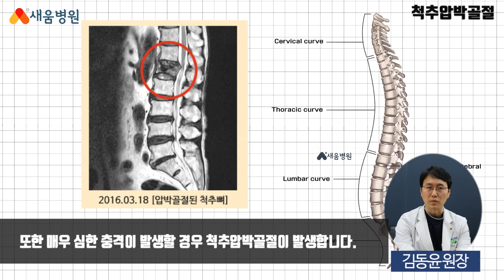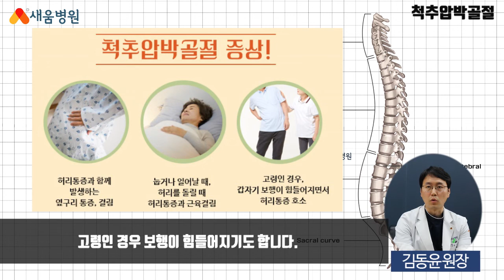[척추질환] 척추압박골절 원인, 증상, 치료 - 김동윤 원장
척추압박골절 척추질환
새움병원 김동윤 원장

▶ 새움병원
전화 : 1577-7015